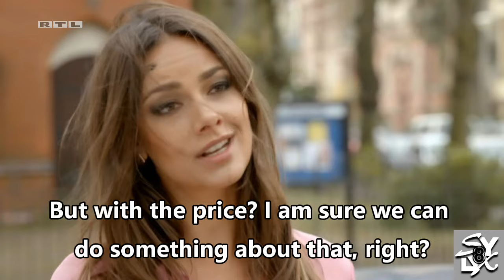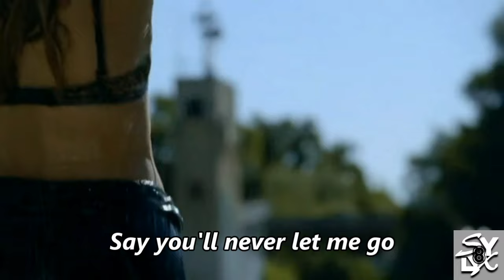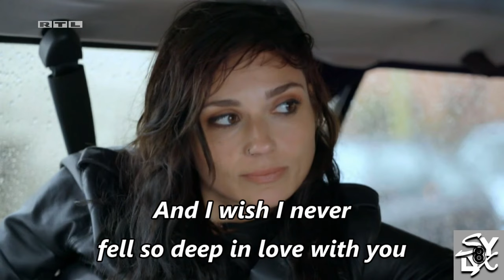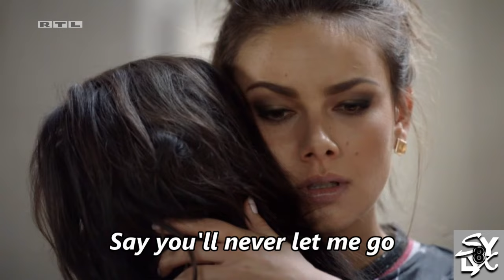Anni & Jasmin 2017 -so far- Crack4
Warning: Humour requested.

Anni (Linda Marlen Runge), Jasmin (Janina Uhse), from the TV show GZSZ.